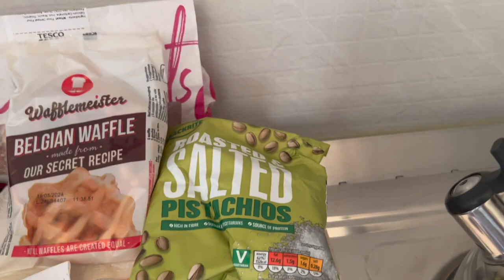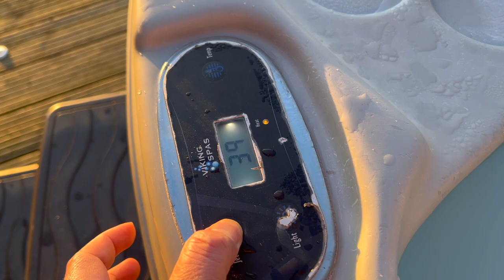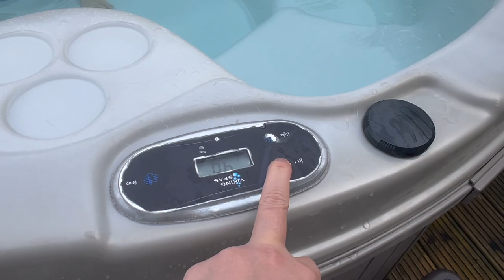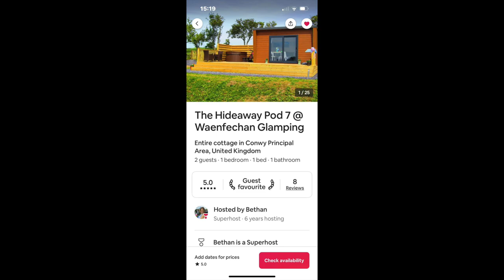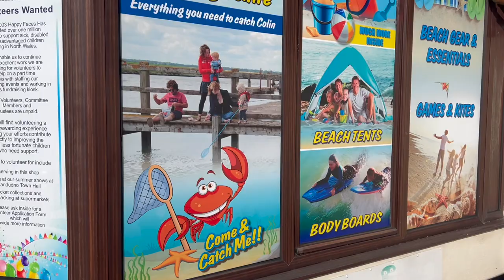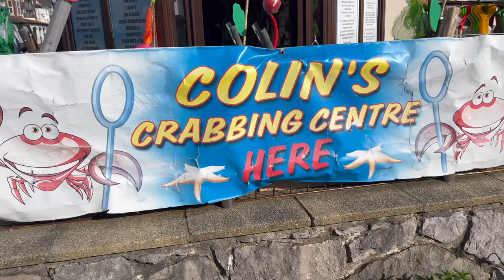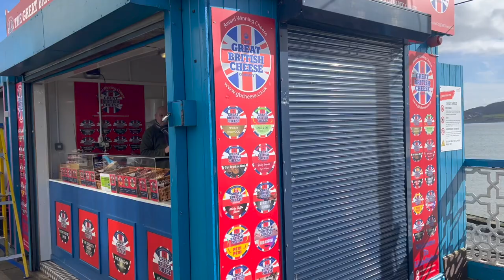Hot Tub Holiday in Wales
Relaxing hot tub getaway in Wales with a little side trip to Llandudno, North Wales